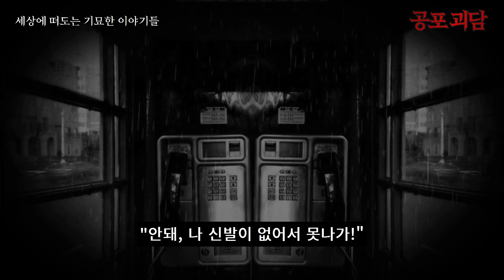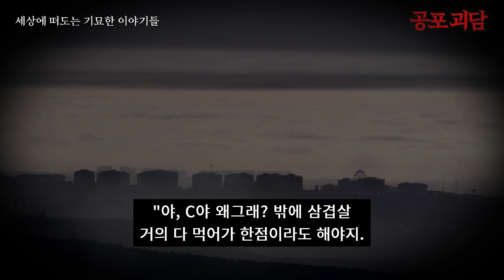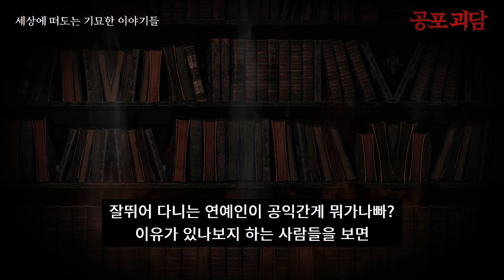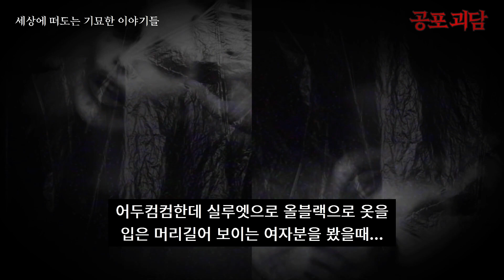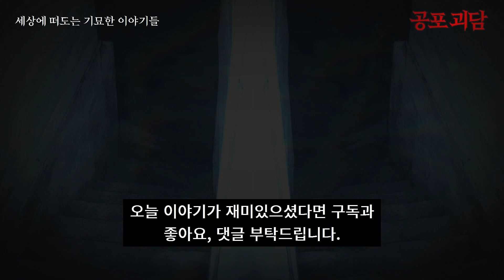[무서운이야기] 우리 부대의 소름끼쳤던 고문관, 섬뜩했던 여자